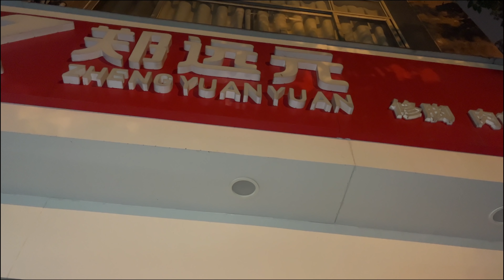担心武汉再次封城，再加上俄国有可能对乌克兰使用核弹！我和老婆决定屯点粮食